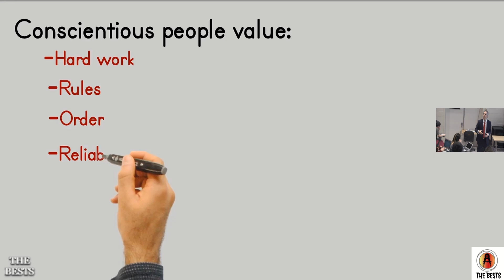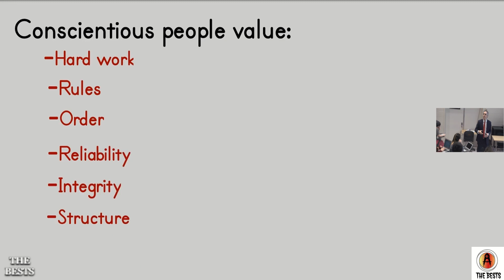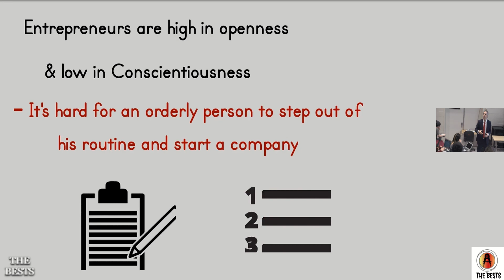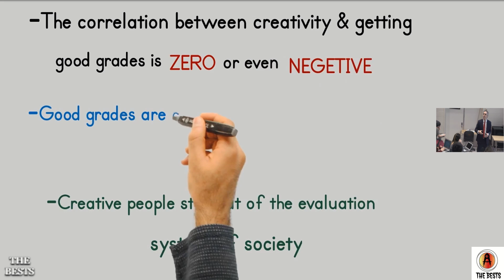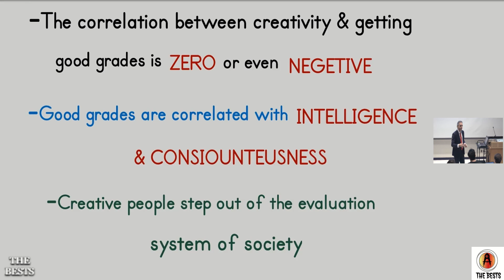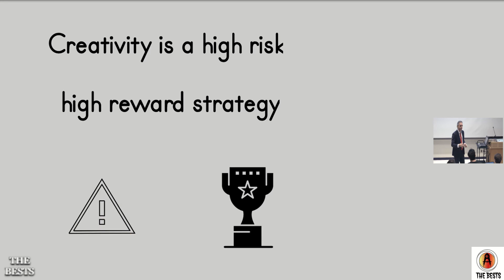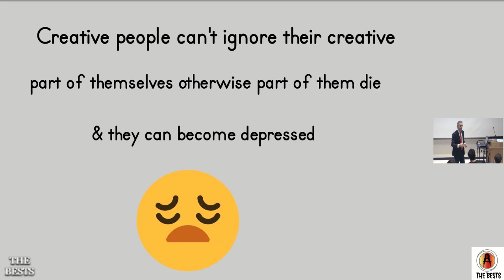Why is it Hard For You to Start a New Thing | Jordan Peterson